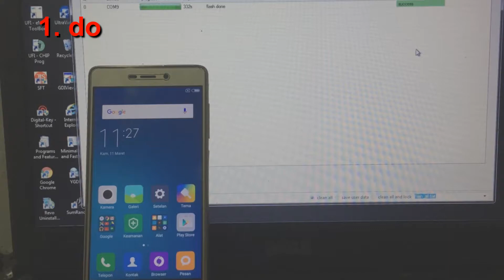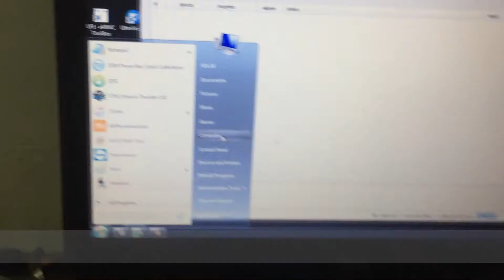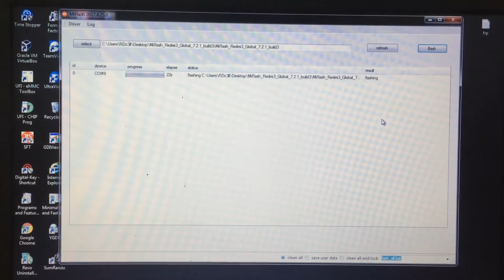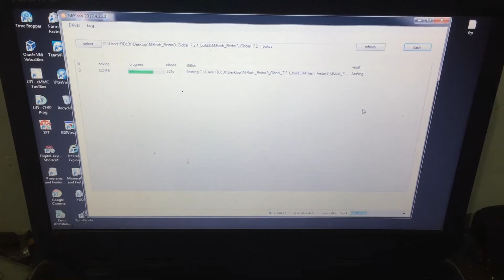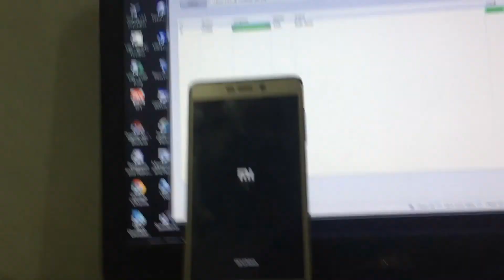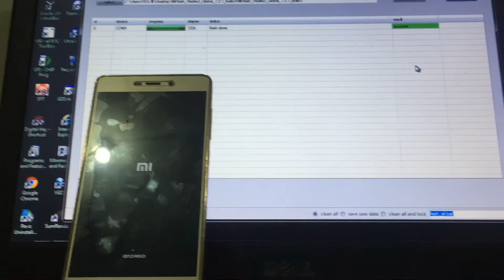redmi 3 ram penuh, kamera no respons, signal 4G hilang, bootloop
atasi masalah dengan one flash .